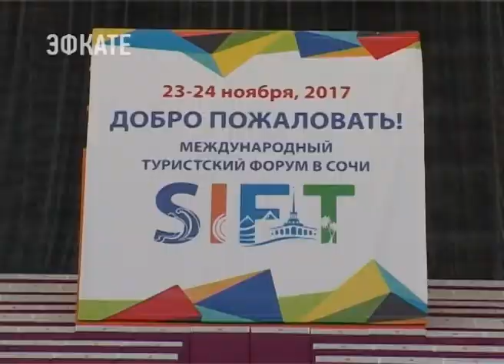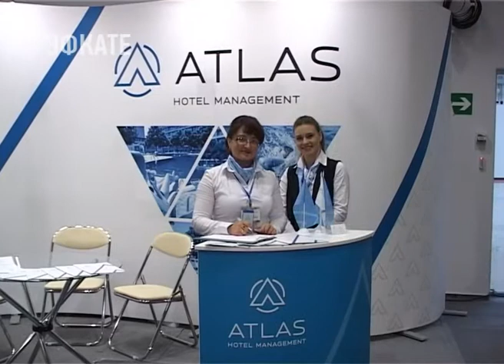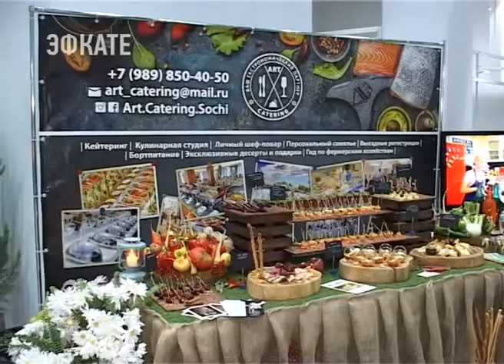В Сочи начал свою работу Международный туристский форум. Новости Эфкате Сочи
Уже четвёртый год подряд он собирает участников всех секторов турбизнеса, от успешного взаимодействия которых зависит общий успех — количество туристов.

В рамках большого форума проходит выставка курортных возможностей Сочи, городов края и других регионов страны, а также масса дискуссий и круглых столов — там обсуждаются самые актуальные вопросы в сфере внутреннего туризма.

Международный туристский форум в Сочи сегодня называют главной деловой площадкой по внутреннему и въездному туризму в России. Его участники — курорты, отели, туроператоры, органы власти и другие представители туристического бизнеса, желающие представить свой продукт самой широкой аудитории — как российской, так и зарубежной.

Сочи. Новости.
Телеканал Эфкате.